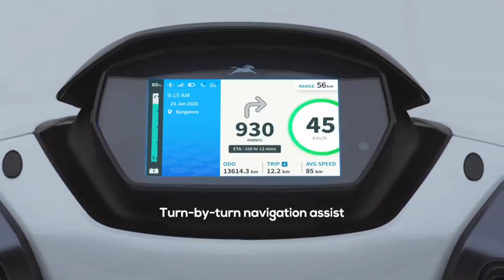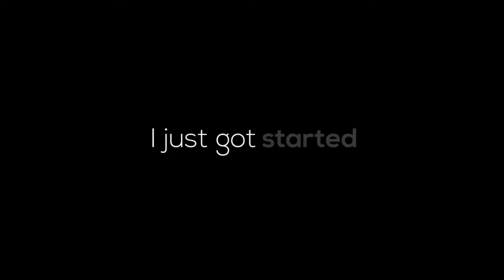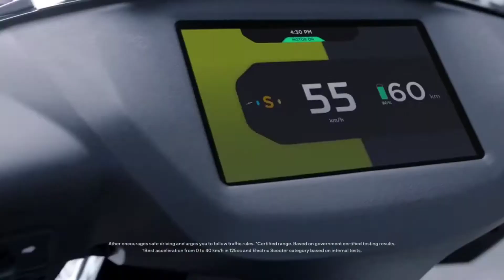Top 6 Electric Two wheeler in India 💯 Best Price /Specs/ Scooters /Ev Bikes/ Latest All Ev in 2022🔥🔥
Top 6 EV Two wheeler Indian market/ Best Price Electric Scooters  /Ev bikes/latest all Ev in 2022🔥🔥

Top 5 electric scooters in facts
electric scooters vs petrol scooters
electric scooter in india
electric scooter
Electric scooter simple one
Electric scooter Ola s1pro price
Electric scooter Tvs iqube price & features
Electric scooter okinava I praise price & features
bajaj Chetak Electric scooter price & features
bajaj Chetak electric Ev specifications
tvs i cube electric ev specifications
Best ev bikes
Best ev scooters
simple one Electric scooters review
all electric scooter price list
price list of Electric scooter
ather 450 plus review
ather 450 x review
ather 450 plus ride test
ather 550 x ride test
ather 450 ownership review
ather 450 x vs Ola s1 pro which best
bajaj Chetak vs Ola s1 pro vs Ola s1
specs of ather energy
features of bajaj Chetak
detailed review of bajaj Chetak
detailed review of okinava I praise plus
detailed review of tvs I qube
tvs I qube vs Ola s1
tvs I qube vs ather 450 x
upcoming two wheeler ev bikes
upcoming two wheeler Electric scooters 2022
2022 Electric scooter simple  one
2022 Electric scooter
future of ev in Indian market
revolt 400 review
revolt rv 400 ownership review
ownership review of electric wheeler
Top 10 value for money electric scooters in India 2022
Best Price electric scooters
Best range electric scooters
in India
Best Features electric scooter in India Best build
quality electric scooters in india
popular electric
scooters in India
Top speed of Electric scooter
Top range of Electric scooter
battery capacity of Electric scooter india
motor capacity of Electric scooter
Best 3 ev scooters in Indian market
Best Electric scooter in india 2022
hero Electric scooter in india
hero optima Electric scooters
tvs I cube after 3 month experience
bajaj Chetak vs tvs I qube vs ather 450 Electric comparison
two wheeler Electric market
two wheeler ev
Best range electric scooters in india
Best Features electric scooter in India
Best build
popular electric scooters
safest electric scooters in india 2022
best electric
scooter, electric scooter
upcoming electric scooters 2022
best electric scooters 2022 fire resistant electric
scooters best electric scooter in india 2022 safest
electric scooter
new electric scooter
new electric
scooter 2022
iqube price
tvs iqube price in delhi
tvs iqube price in bangalore
electric tvs iqube price
iqube electric price
iqube VS chetak VS ather
iqube VS ntorg
iqube VS ather 450x
tvs iqube VS okinawa
hero optima
hero optima electric scooter
hero electric scooter
hero optima hx
hero optima hx dual battery
optima hx
optima electric scooter
optima hx dual lithium ion battery
hero electric
hero optima hx dual battery review
hero optima hx review
hero optima grey colour
hero optima hx price
hero optima hx on road price
optima hx price
optima hx dual battery price
hero optimahx top speed
optima hx range
optima hx mileage
hero optima price
optima hx dual battery
hero electric